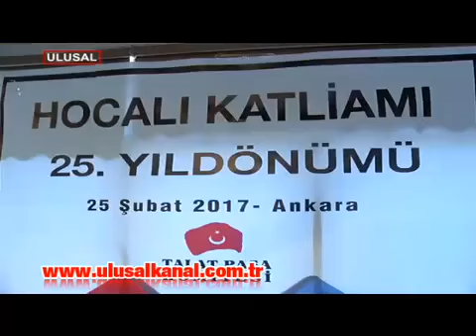Xocalı soyqırımının 25-ci ildönümünün anım tədbiri təşkil edilib.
Erdem Atay ilə  ''Ulusal Özel''- 2017-ci il, fevralın 25-də.

İştirakçılar: Ali Erdinç, Rasim Kazımov, Eldar Samedov və Yaqub Mahmudov.
25-ci ilində Xocalı soyqırımı ilə bağlı tədbirdən qısa reportaj.